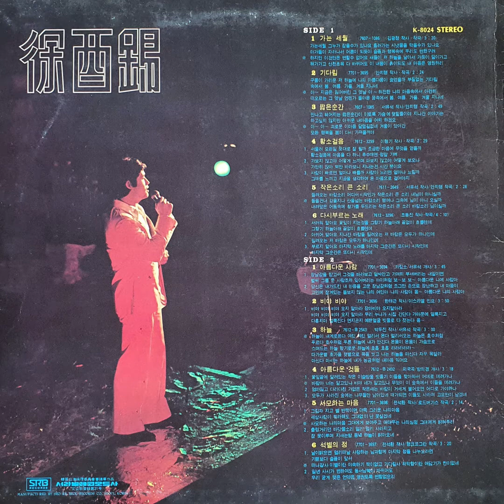아름다운 사람 The Beautiful Person - 서유석 Seo Yoo Seok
장난감을 받고서 그것을 바라보며
얼싸안고 기어이 부셔버리는
내일이면 벌써 그를 준 사람조차
잊어버리는 아이처럼
오 오오오오
아름다운 나의 사람아

당신은 내가 드린 내 마음을 고운 장난감처럼
조그만 손으로 장난하고
내 마음 고민에 잠겨있는
돌보지 않는 나의 여인아 나의 사람아
오오오오오

오오오오오
아름다운 나의사람아
내 마음 고민에 잠겨잇는

70년대 초 친구들과 어울려 기타를 배우며 가장 많이 부른 노래중 하나가 서유석이 부른 아름다운 사람이다.
마음에 둔 여자 친구에게 말 한 마디 제대로 건네지 못하는 소심한 내 마음을 이 노래가 표현한 듯해 더 좋아했었다.
며칠전 80년대 초에 구입한 이 LP음반에서 발췌한 음원으로 이 노래를 YouTube에 올리면서 검색을 해보니 이 노래의 가사가 헤르만 헤세(Hermann Hesse)의 詩를 개사한 것이 아닌가!
소장한 LP에도 서유석 개사라고만 되어있어 그 출처가 어딘 몰랐는데 알고나니 놀랍고 더 정감이 간다.

Die Schöne (아름다운 여인)의 原文과 번역본을 소개합니다.

So wie ein Kind, dem man ein Spielzeug schenkt
Das Ding beschaut und herzt und dann zerbricht
Und morgen schon des Gebers nimmer denkt

​So hältst du spielend in der kleinen Hand
Mein Herz, das ich dir gab, als hübschen Tand
Und wie es zuckt und leidet, siehst du nicht

​장난감을 받고서 그것을 바라보고 껴안고
그리곤 부셔버리는, 내일이면 벌써 그걸 준 사람을
전혀 생각하지 않는 아이처럼

​그대는 내가 드린 내 마음을, 예쁜 장난감처럼,
조그만 손으로 장난하듯이 쥐고서
그 마음이 쓰리고 고통당하는 걸, 알지 못하네

번역: 정경량 교수 (목원대학교 독일언어문화학과)

음원: LP - 徐酉錫 서라벌레코드사 1980년 3월 1일 제작